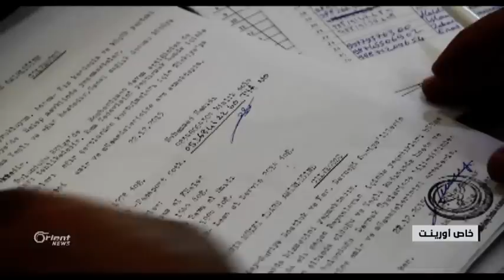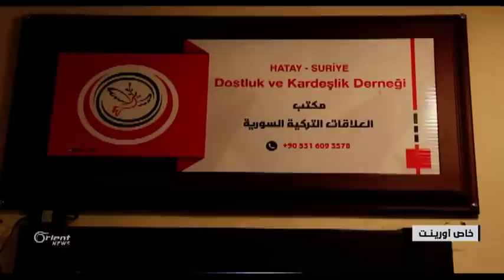فتح معبر باب الهوى لخمس حالات استثنائية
أعادت الحكومة التركية فتح معبر باب الهوى الحدودي مع سوريا بعد إغلاقه بشكل
كامل قبل عدة شهور، لكنّ المعبر فتح أبوابه هذه المرة لخمس حالات استثنائية
فقط، منها لم شمل الاسرة السورية .

زكي الادلبي – مراسل اورينت نيوز